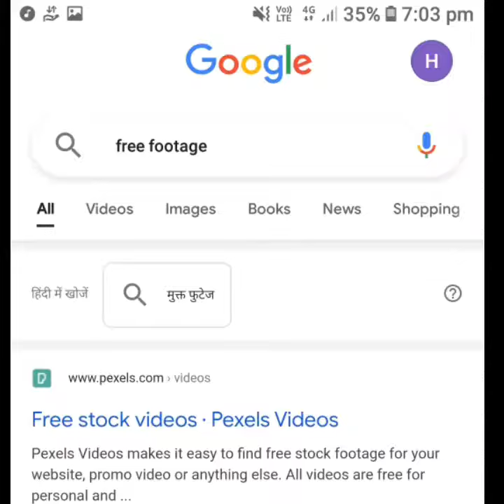एक गूगल कर्मचारी की मौत पर मिलता है पत्नि को आधा वेतन और बच्चो को 19 वर्ष होने तक 1000$ मिलते हैं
zroor dekhey

zroor dekhey